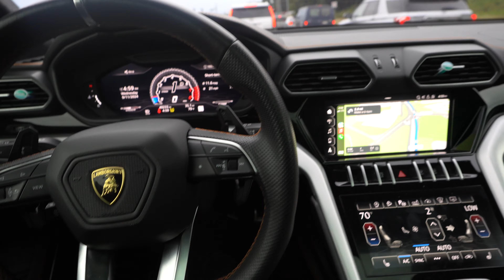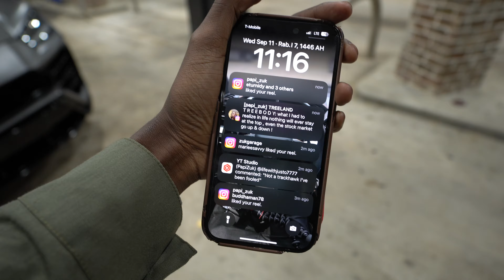I BOUGHT MY LAMBORGHINI URUS BACK ($300,000)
I BOUGHT A LAMBORGINI URUS AT 19 ($300,000)

buying a dodge demon at 18,BUYING A DODGE DEMON AT 18!? ($150,dodge demon,dodge challenger,dodge,josh laurent,camakat demon,papizuk,papi zuk,demon,buying a hellcat at 18,buying a scatpack at 18,hellcat whine,cutting up in traffic,buying car cash at dealership,cutting up in traffic hellcat,atlanta,atlanta autos,pappiiq,quan,tallguycarreviews hellcat,streetspeed717 hellcat